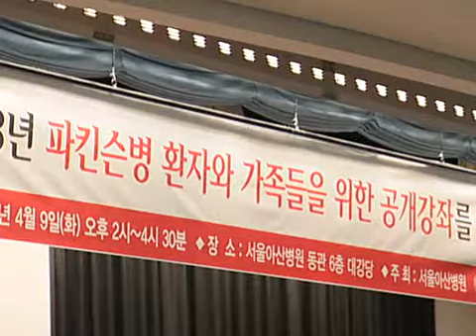파킨슨병 공개강좌 개최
세계 파킨슨의 날을 기념해 우리 병원 파킨슨병 센터는 동관 6층 대강당에서 파킨슨병 환자와 가족들을 위한 공개강좌를 개최했습니다.
뇌의 도파민 부족으로 떨림이나 움직임이 느려지는 파킨슨병, 전국 7만 명이 파킨슨병에 시달리고 있습니다. 해마다 증가하고 있지만, 파킨슨병 치료에 대한 오해가 많습니다.
우리 병원 파킨슨 센터는 올바른 정보제공을 위해 파킨슨병 환자와 가족들을 위한 공개강좌를 열었습니다.
이번 강좌에서는 파킨슨병은 적절한 치료를 받으면 증상은 어느 정도 좋아지고 예후는 어떻게 변하는가에 대한 자세한 설명이 이뤄졌습니다.
또한, 최근 관심이 높아지고 있는 파킨슨병의 내 외과적 치료와 재활 언어 치료, 약물치료, 최신 뇌심부 자극 수술 지견에 대한 강의를 진행해 좋은 반응을 얻었습니다.
"환우들의 이야기" 시간은 같은 병을 앓고 있는 환우들의 경험담을 통해 서로의 고충을 함께 나눌 수 있는 좋은 시간이었습니다.
이번 강좌는 병을 앓고 있는 환자와 보호자들에게 일상생활 속에서 필요한 정보를 제공해 환자들의 삶의 질 향상에 큰 도움이 될 것으로 평가 받았습니다.